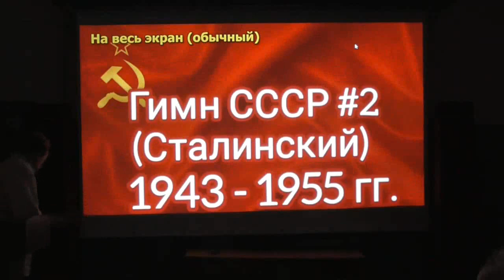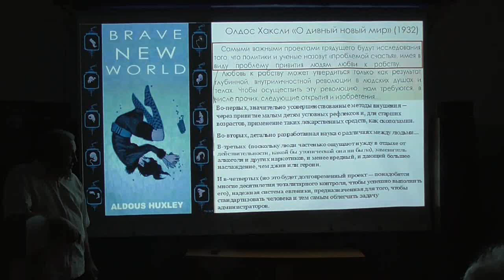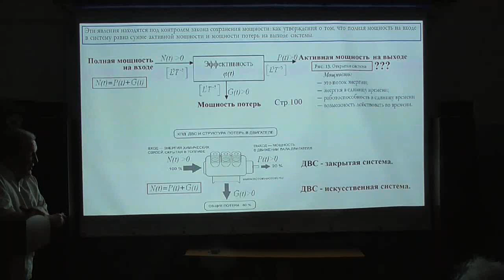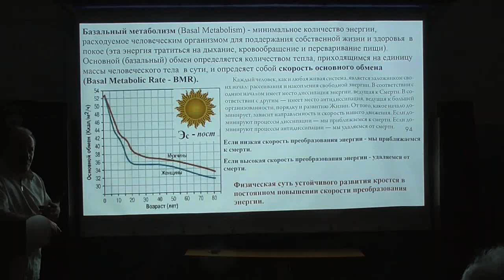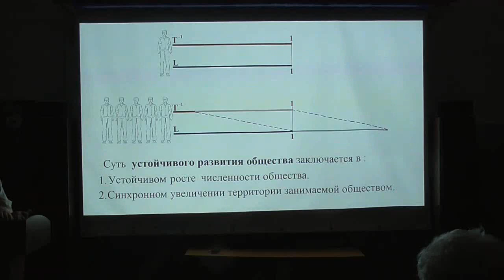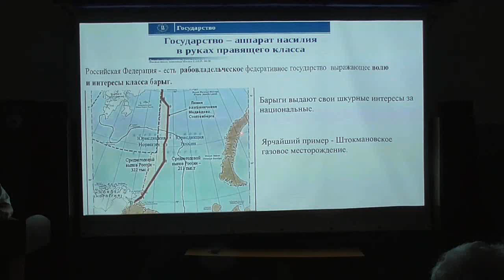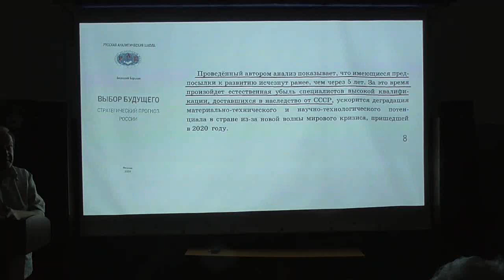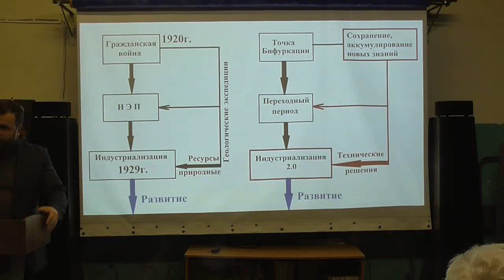Образ будущего как управляемый процесс устойчивого развития: Александр Анищенко - Глобальная волна